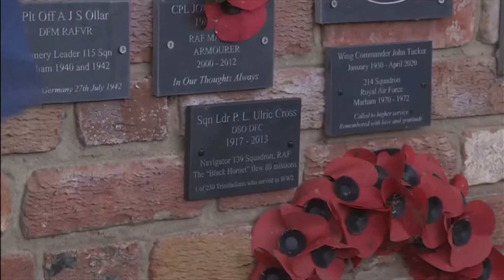Remembering Ulric Cross in Black History Month (BLM) (WWII) (UK)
Remembering Ulric Cross who served in WWII and did so much more that he was immortalised in a film, and remembered here, as part of UK's Black History Month.

There is a Black Lives Matter (All Lives Matter) (from George Floyd's death onwards) play list on this channel, here:

There is a World War Two playlist on this channel.